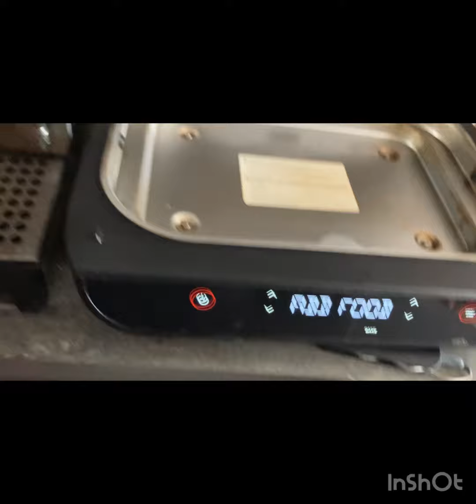Recette carnivore: Les bacon twist